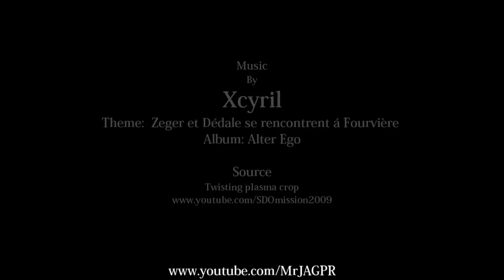Twisting plasma dance/ Giant twister in the Sun